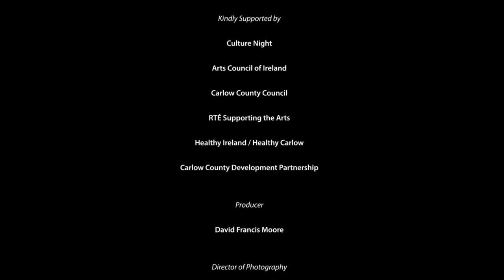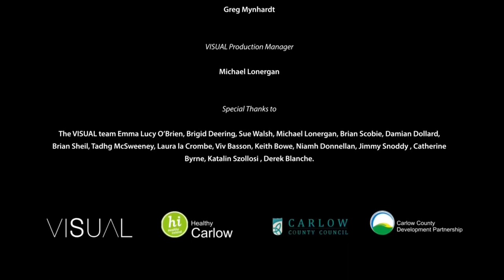US, WE, OURS, John MacKenna, 2020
US, WE, OURS
Written by John MacKenna

Performed by John MacKenna, Angela Keogh, Paul Donohue, Mary Pat Moloney

Commissioned for When I, Carlow Culture Night Programme 2020.

ABOUT 'WHEN I'
In celebration of Culture Night 2020 VISUAL Carlow, in partnership with Carlow County Council Arts Office, Arts Council of Ireland, Carlow County Development Partnership and Healthy Ireland Carlow, presents “When I”.

A digital programme of newly commissioned works and performances for screen. This programme brings together some of Ireland's leading artists who have worked in collaboration with members of Carlow’s community to create these new works. Artists working on the project include Katie Holten, Amanda Coogan, Tobi Omoteso, Feli Olusanya AKA Feli Speaks, John Scott, Jessica Traynor, Tom Lane, Tadgh O’Sullivan, John MacKenna, Fehdah and Carole Nelson.

“When I” is a proclamation of hope, strength, and determination. Over the last few weeks and months, we have become frightfully aware of the fragility of our natural world and the unjust inequalities that lie buried deep within our society. We have taken to the streets to fight for racial equality and justice. We have experienced first-hand the negative impact our way of life is having on our planet. We have witnessed the closure of theatres, festivals, galleries, cinemas, libraries, bookshops, concert halls and venues. We have watched as artists and arts workers have hurried to find new ways and means of keeping the cultural and creative life blood of our communities alive, all the while facing major adversary and uncertainly, both personally and professionally. How we engage and participate in the cultural and creative life of our community has changed tremendously. But despite all this we continue to prevail through the solidarity of our people and communities.

In times of great change and uncertainty we can sometimes feel small, irrelevant, and powerless as individuals. “When I” is an artistic meditation on this and offers us an opportunity to reflect on how we may consider our own individual strength and our ability to create great change in the world. We ask you to join us in this commitment to positive change making by completing the proclamation ‘When I...”.

Produced by
VISUAL

Media Production
ULAB Studios Carlow

Commissioned by
Carlow Arts Office / Carlow County Council

Carlow County Development Partnership

Culture Night
Arts Council of Ireland
Carlow County Council
RTÉ Supporting the Arts
Healthy Ireland / Healthy Carlow

Producer
David Francis Moore

Patrick William Bramley

Community Co-ordinator
Janice deBróithe

Audio & Camera Technician
Greg Mynhardt

VISUAL Production Manager
Michael Lonergan

The VISUAL team Emma Lucy O’Brien, Brigid Deering, Sue Walsh, Michael Lonergan, Brian Scobie, Damian Dollard, Brian Sheil, Tadhg McSweeney, Laura la Crombe, Viv Basson, Keith Bowe, Niamh Donnellan, Jimmy Snoddy , Catherine Byrne, Katalin Szollosi , Derek Blanche.